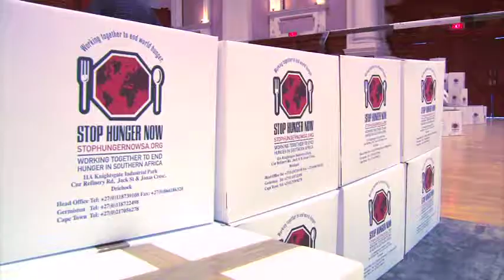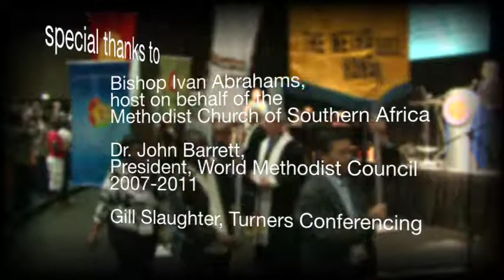20th World Methodist Conference Recap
This video is a recap of the 20th World Methodist Conference in Durban, South Africa (August 4 - 8, 2011). This video showcases many of the speakers and happenings that took place during this event.